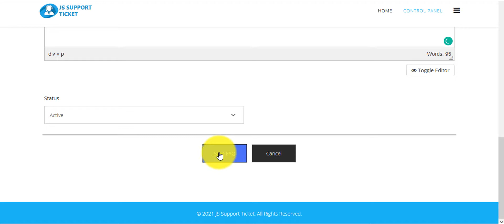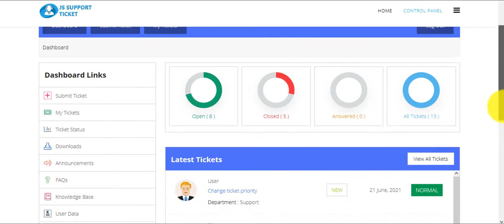FAQ's in the JS Support Ticket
JS Support Ticket is the best help desk system for Joomla.

The best help desk system for Joomla includes (Front-end ticket creation, admin ticket creation, visitor ticket creation, staff members/agents, knowledgebase, email piping, private notes, departments, ticket overdue, canned response, time tracking, powerful custom fields, priorities, email notifications, reports, attachments, captcha, email templates, support icon and much more).